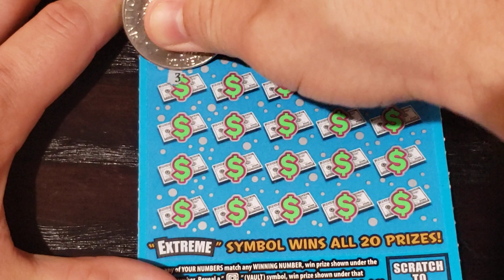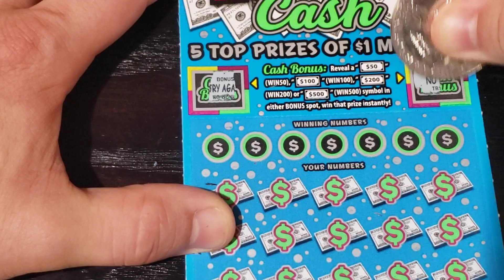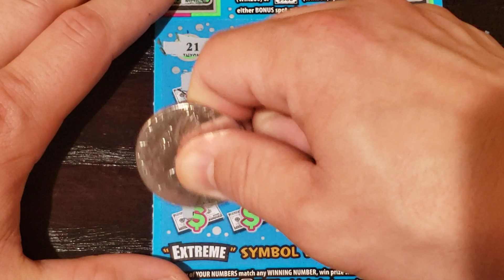*PROFIT* $1,000,000 EXTREME Cash scratch off tickets.